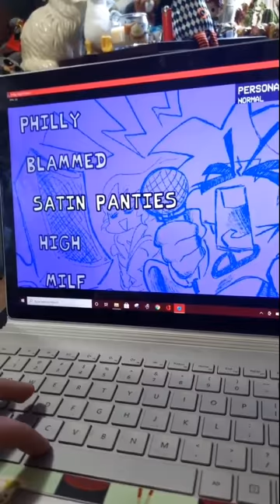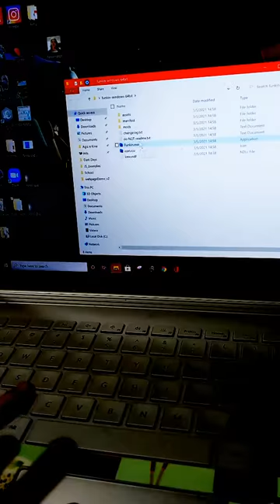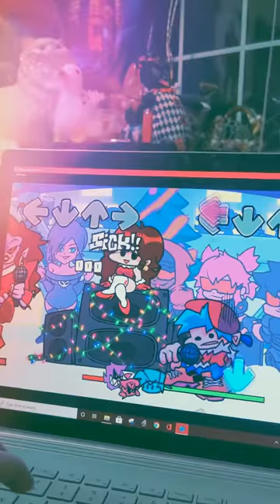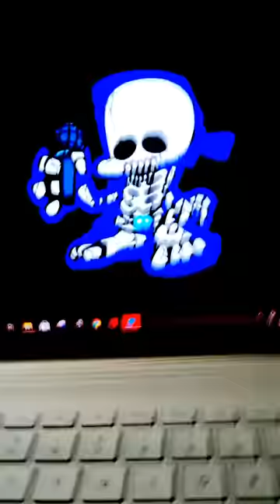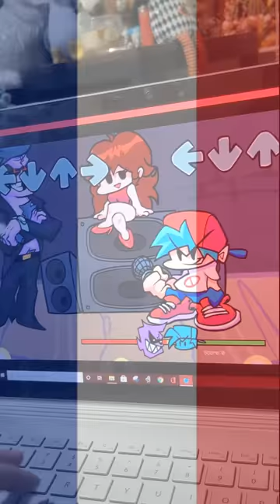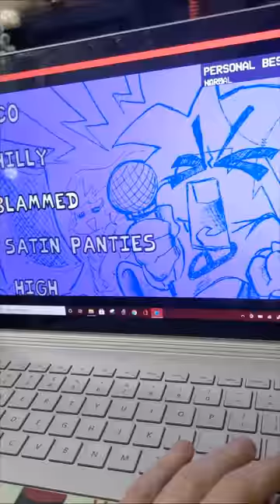Dying While Funkin On A Friday Night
Flan